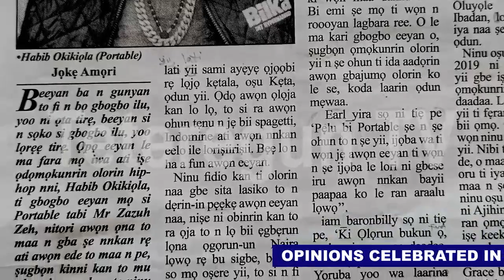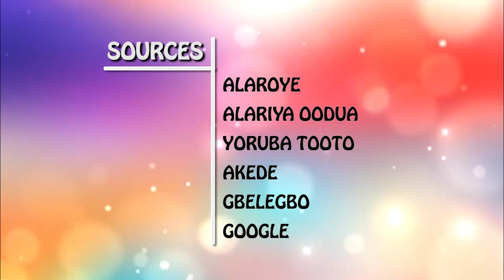Portable olorin ya sigboro, eyi loun to se fawon eeyan kan